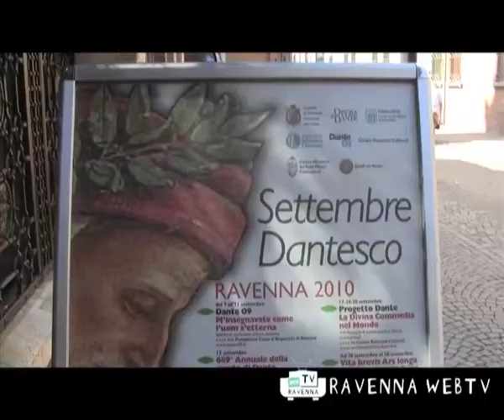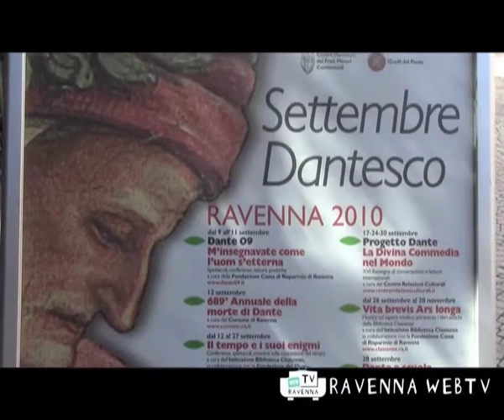CRONACA 1 settembre 2010 ore 11-30